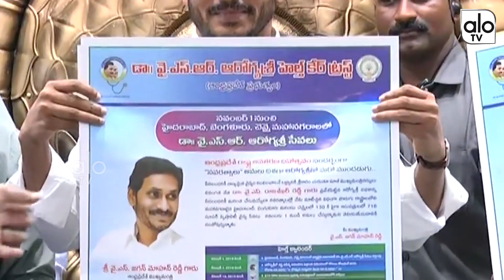6 Months Of YS Jagan Government Highlights | YSRCP | YS Jagan Schemes | ALO TV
6 Months Of YS Jagan Government Highlights ,
YSRCP , YS Jagan Schemes